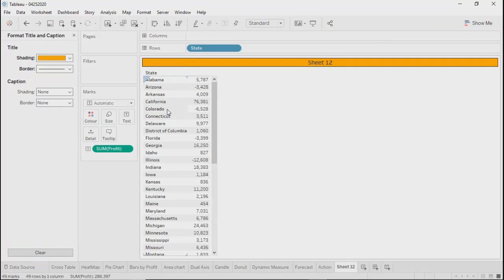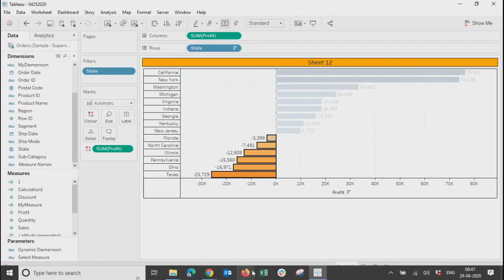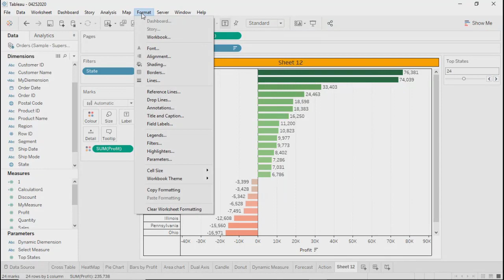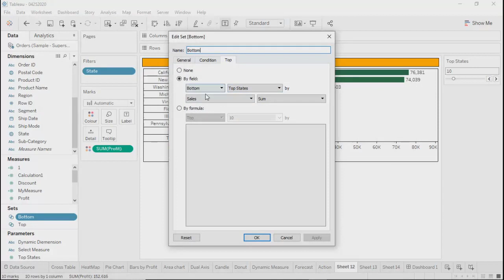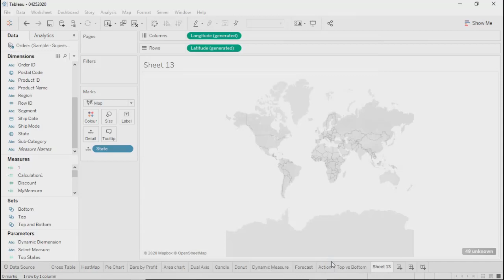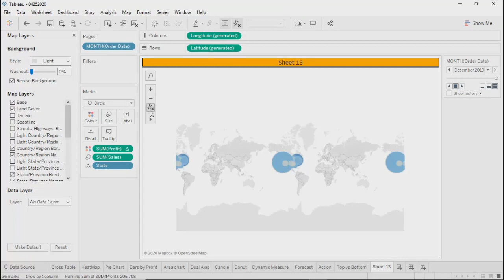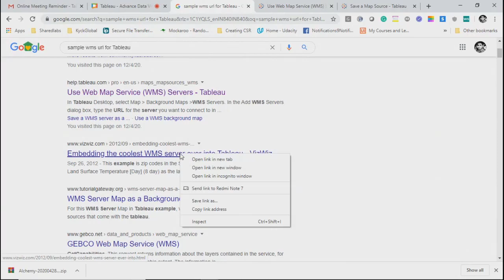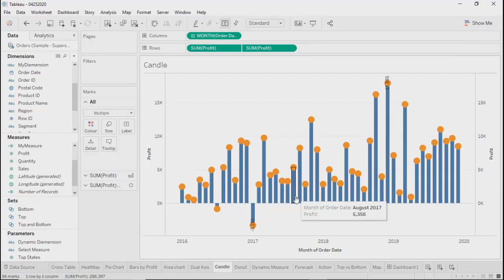Tableau - Detailed discussion Use Cases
Top and Bottom
Dynamic Top and Bottom Filters
Maps in Tableau
Map Layers
World Map Services
Dashboard Strategies
Various charts and Best Practices